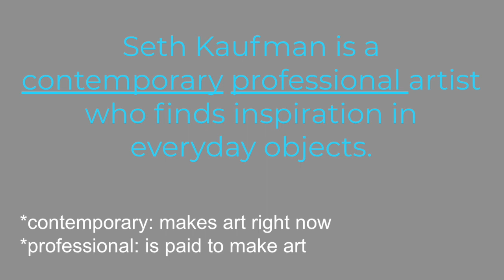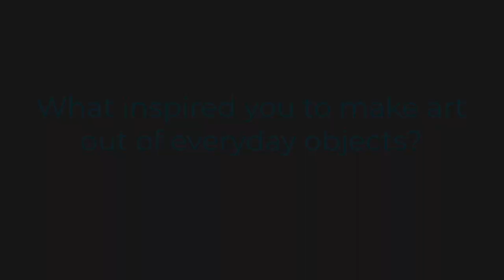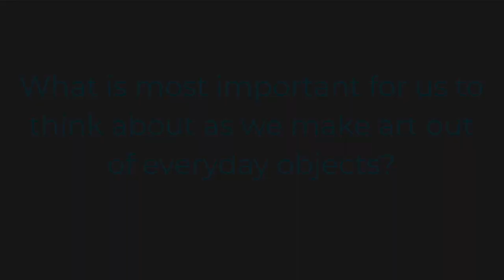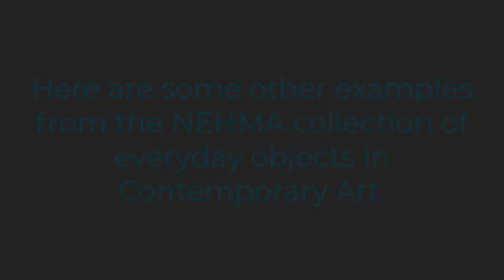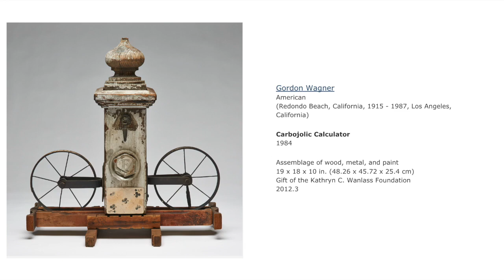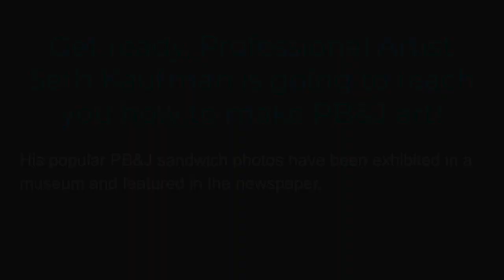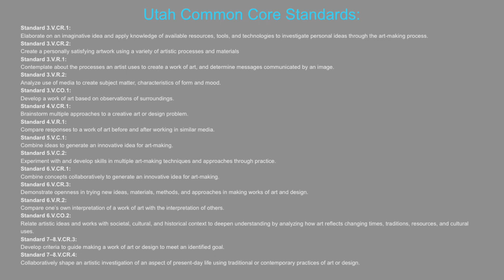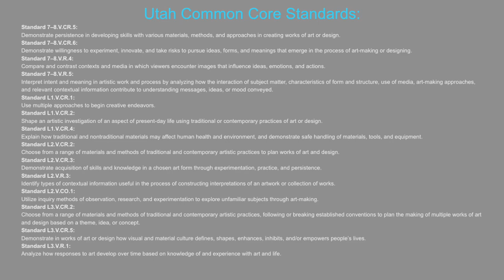NEHMA Talks: Artist Seth Kaufman on Sandwich Art and More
Join NEHMA for an at-home field trip focused on creativity! This video features two art activities, examples of art from NEHMA's permanent collection, and an interview with professional artist Seth Kaufman about making art from everyday objects.

Both activities can be done with materials you have at home, including your lunch! Yep, Seth will show you how to turn a peanut butter and jelly sandwich into a tasty piece of art. Have fun!